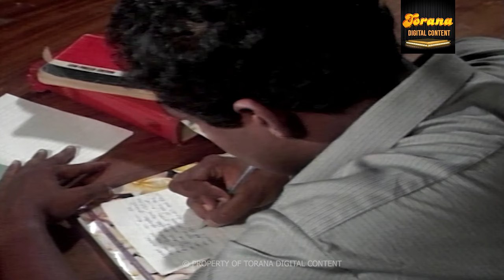Diya Suliya (දියසුළිය) | Episode 03 | Nilmini Tennakoon | Palitha Silva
උපාලි වනිගසූරියගේ "සුදු පියුම් " නව කතාව ඇසුරෙනි.
➡රූපවාහිනී රචනය / නිෂ්පාදනය /අධ්‍යක්ෂණය : උදයකාන්ත වර්ණසුරිය
➡කැමරාකරණය : සුනිල් කස්තුරිආරච්චි
➡සංස්කරණය : සිසිර කේ සේනාරත්න
➡නළු නිළියන් : නිල්මිණි තෙන්නකෝන් / පාලිත සිල්වා / ශ්‍රියන්ත මෙන්ඩිස් / මහේන්ද්‍ර පෙරේරා / රත්නාවලී කැකුලවෙල / රුබී ද මෙල්